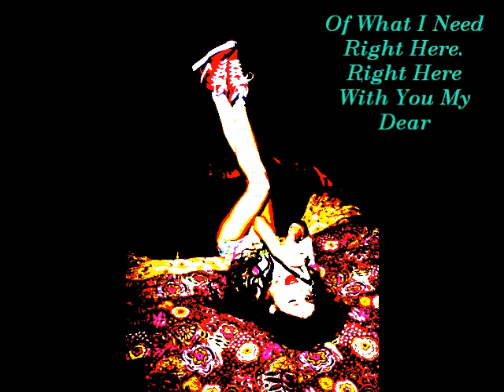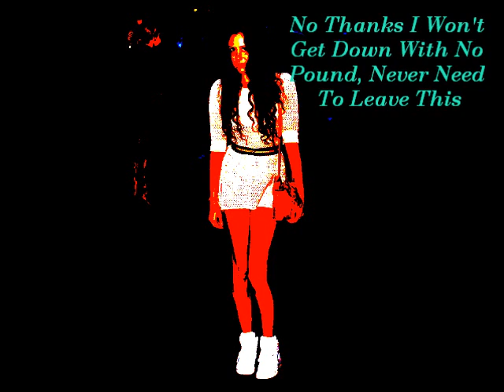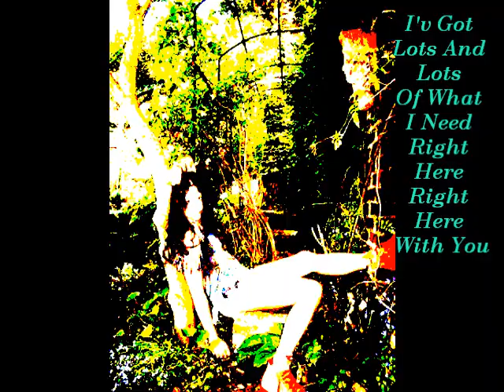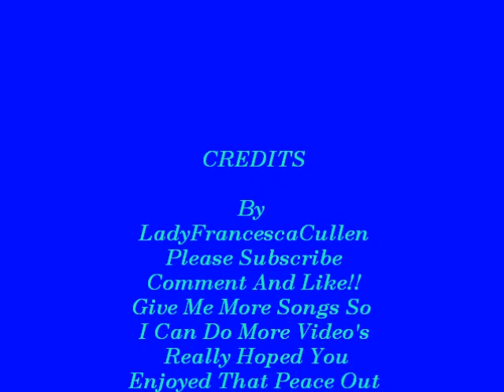Eliza Doolittle - Moneybox